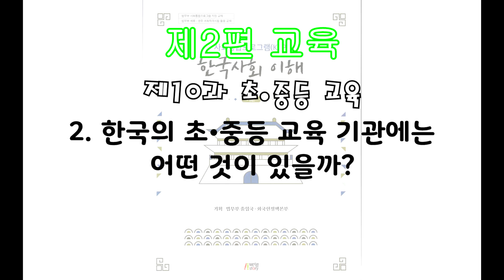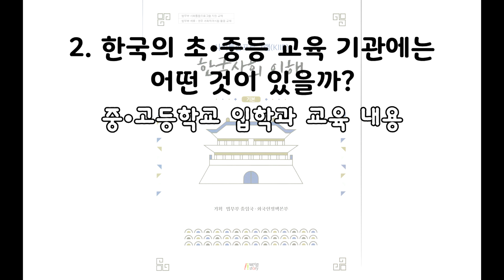한국사회 이해_10과_초중등 교육2